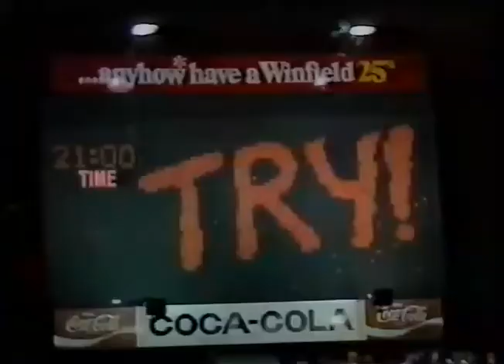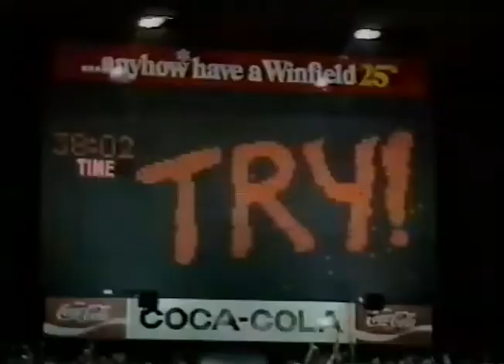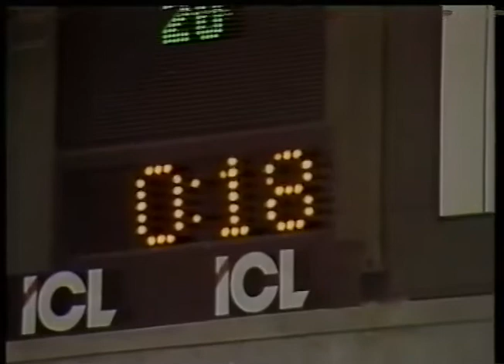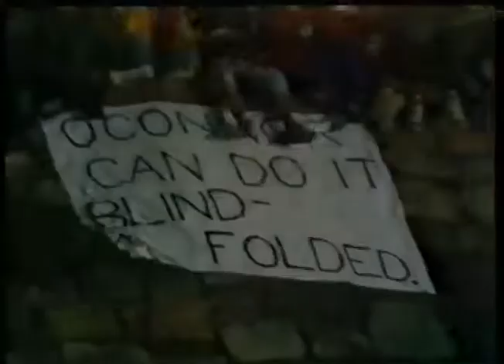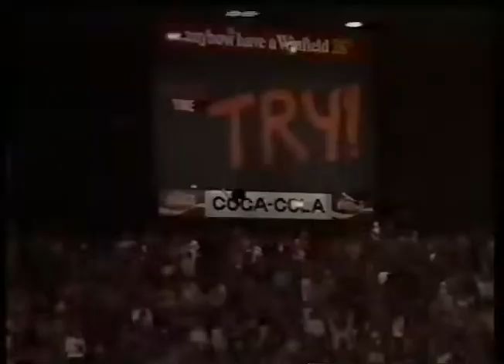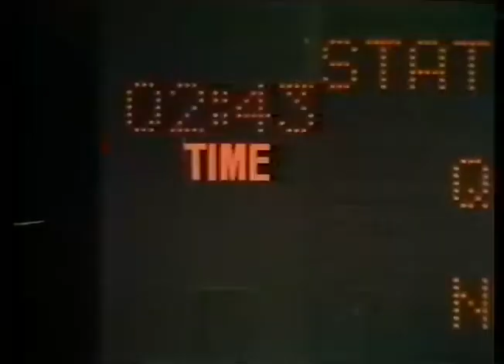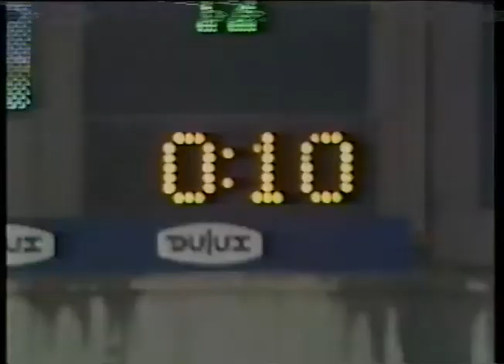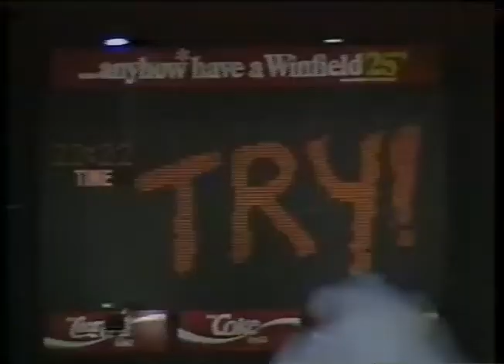Winfield State Of Origin Story 1986 to 1987